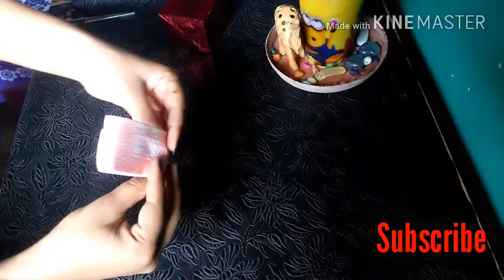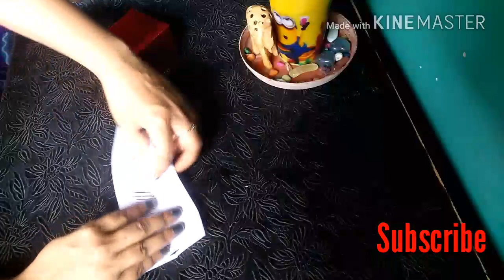3 simple Gift Wrapping Ideas Take gift wrapping to the next level in just 5 min Budget Style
3 simple Gift Wrapping Ideas | Take gift wrapping to the next level in 5 min | Budget Style

Giftwrapping can be difficult for some people. Here are 3 simple ways of gift wrapping which will save your time as well as money
1. Pleated packing
2. Diy tissue flower topper
3. Diy paper flower

Biotique Haul ISkin Care RoutineI products under 200rs

Ny bae lip liner II best & affordable II lipliner cum lipsticks in 80rs

Budget Style